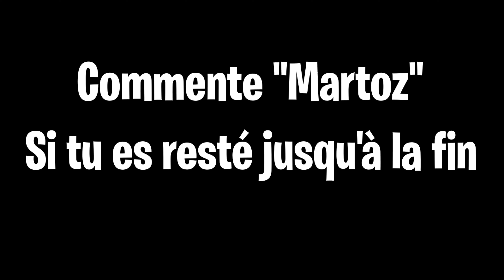The Controller Version of Martoz 🎮 (highlightpickiss)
Code créateur : NATOX-YOUTUBE 💰

- ☎️ Discord : Ascent Natox 👑#5364
- 🎮 Epic : Youtube Natox